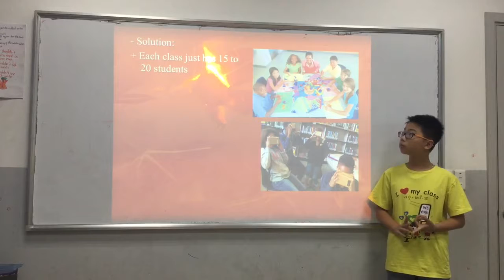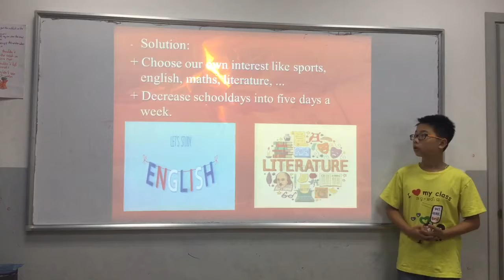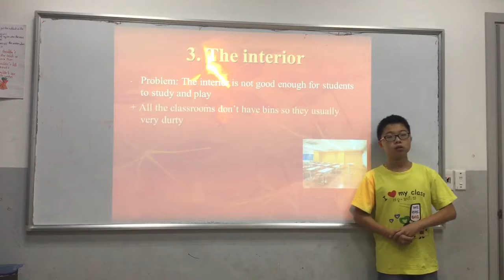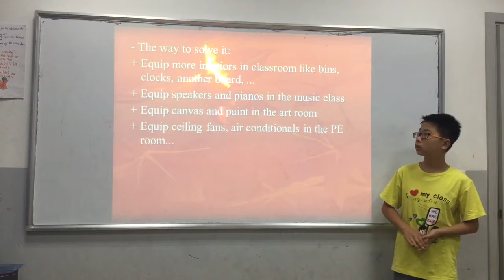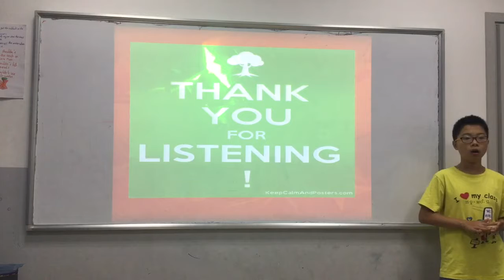CEC | Test in October 2018 | ES7A | Duc Trung